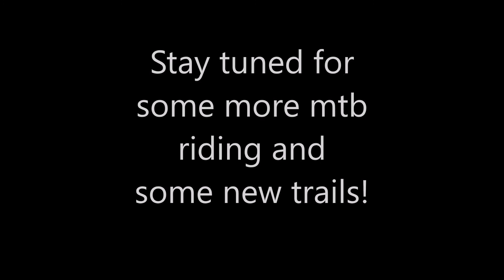Mountain Biking:Trail Riding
Dm me and say

Music

Taurtollo Pro Unlimited
 957 followers957  10 tracks10
Following
Report